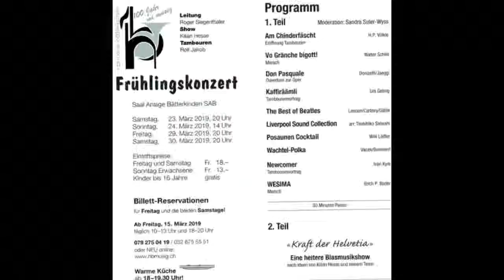Harmonie Bätterkinden Frühlingskonzert 2019 SAB Bätterkinden